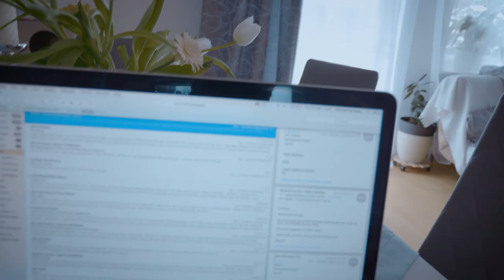EP02: COFFEE, TEA & THE BAVARIAN SEA (LAKE CHIEMSEE)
HEY, I'M MICHAEL

This time I want to show you a glimpse of Lake Chiemsee, one of my favorite places I spend a lot of time.

It's located in Bavaria, Germany, in the Region of Chiemgau near the city of Rosenheim which is about 70km from Munich.

I'm living in this place & I want to tell you my everyday stories.

I shot this video with my LUMIX GH5. The driving scenes where shot on the RYLO 360 cam.

Cheers!